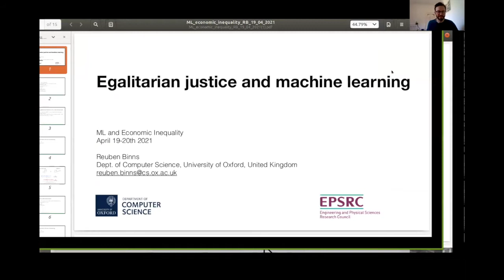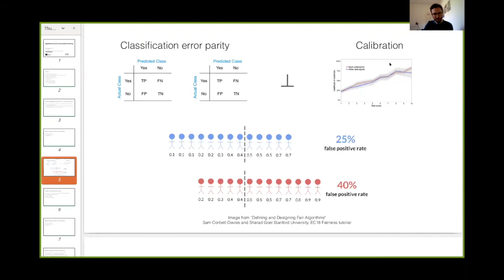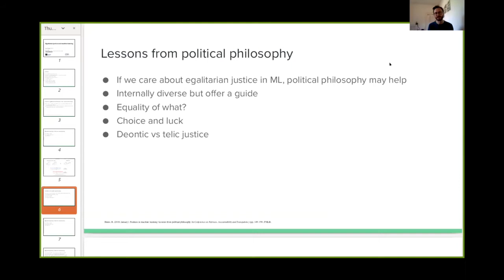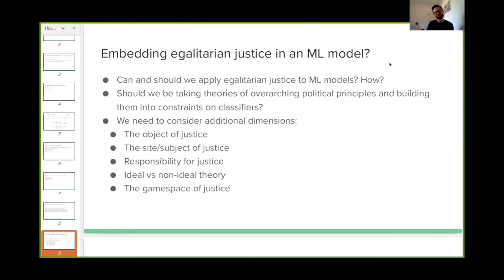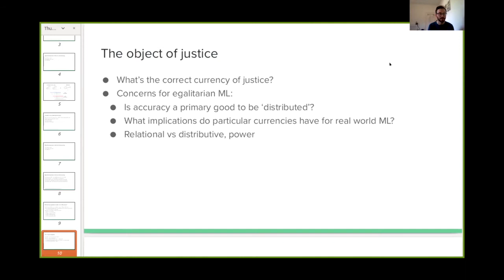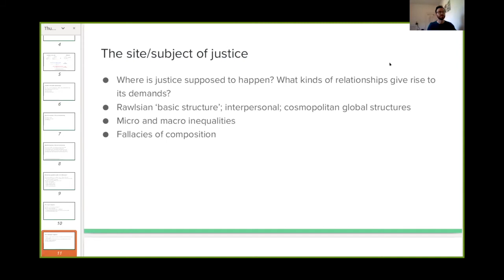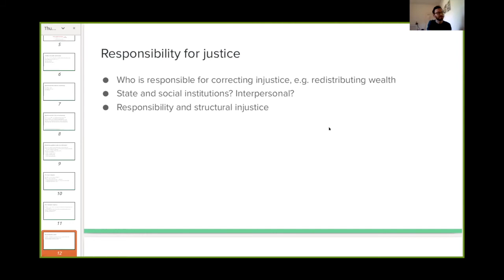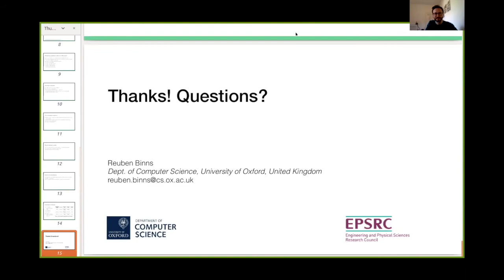ML and Economic Inequality: Reuben Binns (Computer Science), Egalitarian justice and ML